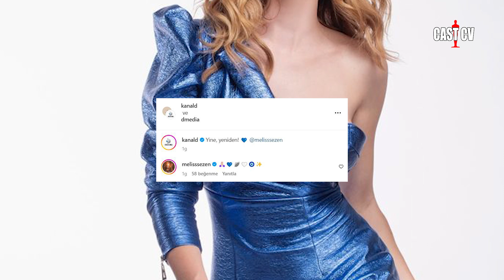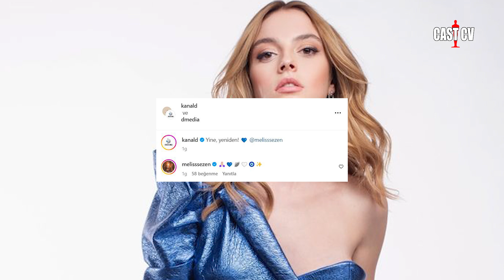Melis Sezen Yeni Dizisi : Senden Önce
🎬 Kanal D'nin kış sezonundaki merakla beklenen dizisi "Senden Önce"nin detayları burada! Melis Sezen'in sürpriz dönüşü, İbrahim Çelikkol ile bir araya gelmesi ve daha fazlası...

🌟 Oyunculuğuyla izleyicileri her zaman etkisi altına alan Melis Sezen, "Senden Önce" dizisiyle ekrana geri dönüyor. D Media imzalı Till Death dizisinin heyecan verici ayrıntılarına ve diğer oyuncu kadrosu detaylarına bu videoda yakından göz atın.

🔍 Dizinin çekimleri yakında başlayacak, ancak karakterler ve çekim mekanları hala sır gibi saklanıyor. Bu videoda, dizinin merakla beklenen ayrıntılarını öğrenmek için bize katılın!

📌 Daha fazla dizi haberleri ve oyuncu güncellemeleri için kanalımızı takip edin.